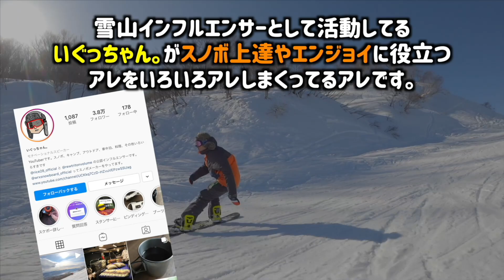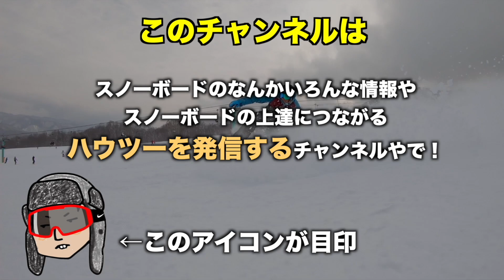【スノボ対決！】コブで真剣勝負、みんなでフリーラン、地形遊び【神立スノーリゾート】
動画で使ってる板はRICE28 RT9 148cmです！

僕がグラトリで愛用している板です 『RICE28』
動画で使ってるモデルはRT9 148cmです

僕が乗ってるカービングとグラトリを両立できる板です

【このチャンネルの自己紹介】
スノーボードの「楽しい」や「上手くなるコツ」を発信しているインフルエンサーです。

『米屋の娘が女子向けスノボ動画を配信』